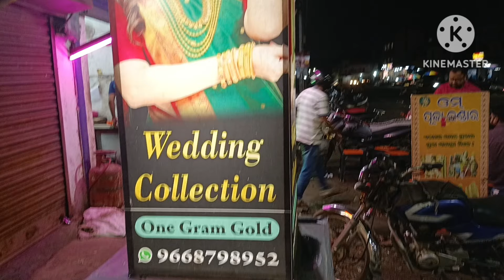Bentex Jewellery Shop || One gram gold jewellery || Govindtola Sambalpur